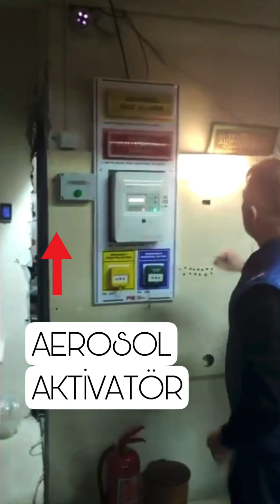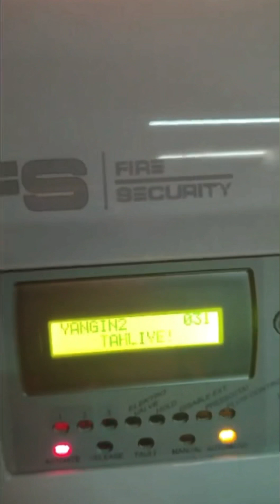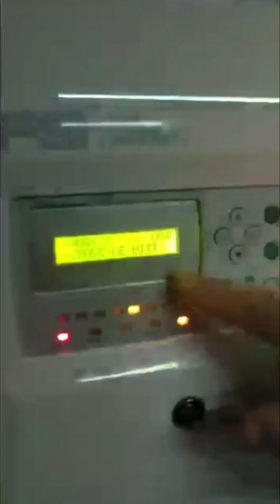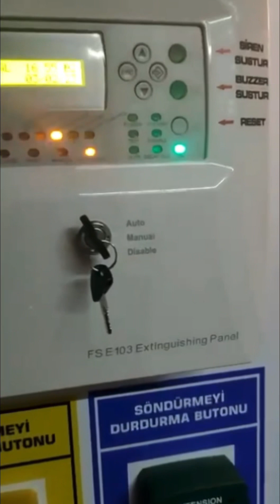AEROSOL Söndürme Sistemi Uygulama ve Montajı